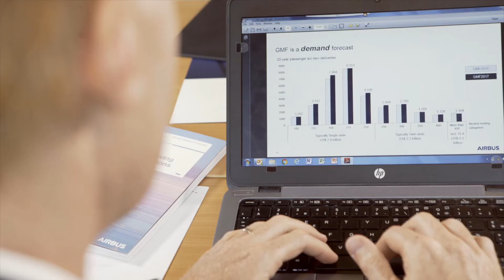Airbus Uses Sisense to Take their Data to New Heights | Sisense Customer Stories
For Airbus, it's important to get granular with their data. Before Sisense, it simply wasn't possible. Now, the Airbus team uses Sisense's easy-to-use analytics to dig deep into data they always knew they had but never had access to.